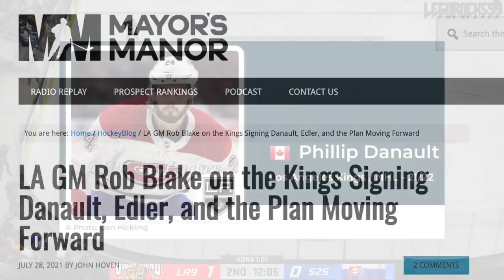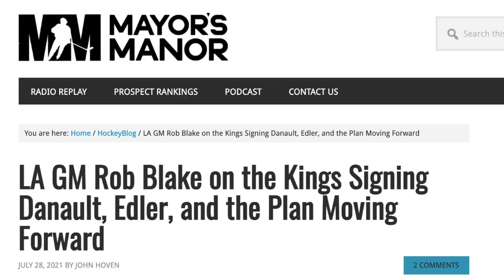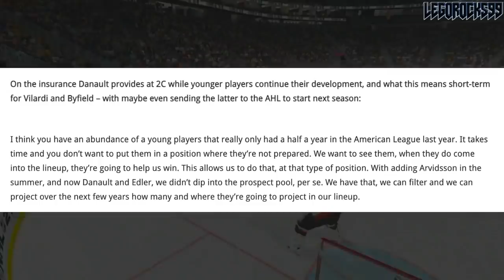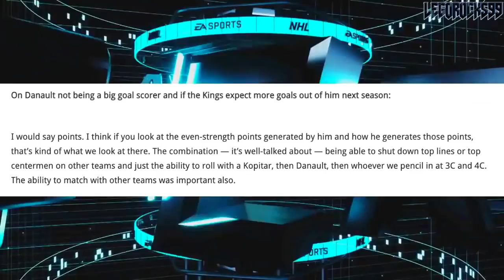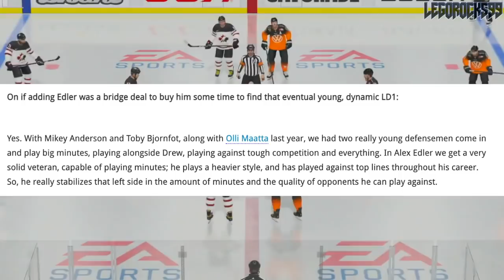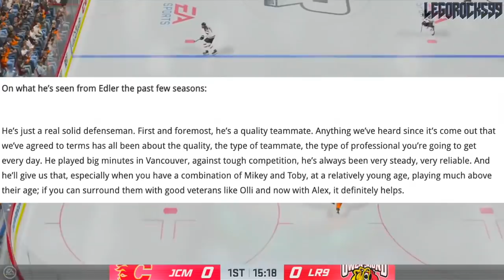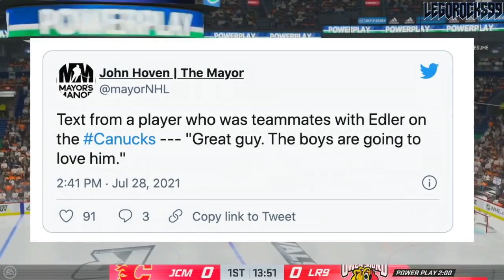Why The LA Kings Signed Phillip Danault & Alex Edler (Montreal Canadiens, Vancouver Canucks News)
Let's talk about what LA Kings GM Rob Blake mentioned in regards to the newest Kings free agency acquisitions, former Montreal Canadiens forward Phillip Danault and Vancouver Canucks defenceman Alex Edler.

The 2021 NHL Draft 1st Round went as follows:

1st) Buffalo Sabres, Owen Power
2nd) Seattle Kraken, Matty Beniers
3rd) Anaheim Ducks, Mason McTavish
4th) New Jersey Devils, Luke Hughes
5th) Columbus Blue Jackets, Kent Johnson
6th) Detroit Red Wings, Simon Edvinsson
7th) San Jose Sharks, William Eklund
8th) Los Angeles Kings, Brandt Clarke
9th) Arizona Coyotes (from Vancouver Canucks), Dylan Guenther
10th) Ottawa Senators, Tyler Boucher
11th) Arizona Coyotes, FORFEITED
12th) Columbus Blue Jackets (from Chicago Blackhawks), Cole Sillinger
13th) Calgary Flames, Matthew Coronato
14th) Buffalo Sabres (from Philadelphia Flyers), Isak Rosén
15th) Detroit Red Wings (from Dallas Stars), Sebastian Cossa
16th) New York Rangers, Brennan Othmann
17th) St. Louis Blues, Zachary Bolduc
18th) Winnipeg Jets, Chaz Lucius
19th) Nashville Predators, Fedor Svechkov
20th) Minnesota Wild (from Edmonton Oilers), Jesper Wallstedt
21st) Boston Bruins, Fabian Lysell
22nd) Edmonton Oilers (from Minnesota Wild), Xavier Bourgault
23rd) Dallas Stars (from Washington Capitals via Detroit Red Wings), Wyatt Johnson
24th) Florida Panthers, Mackie Samoskevich
25th) Columbus Blue Jackets (from Toronto Maple Leafs), Corson Ceulemans
26th) Minnesota Wild (from Pittsburgh Penguins), Carson Lambos
27th) Nashville Predators (from Carolina Hurricanes), Zachary L’Heureux
28th) Colorado Avalanche, Oskar Olausson
29th) New Jersey Devils (from New York Islanders), Chase Stillman
30th) Vegas Golden Knights, Zach Dean
31st) Montreal Canadiens, Logan Mailloux
32nd) Chicago Blackhawks (from Tampa Bay Lightning via Columbus Blue Jackets), Nolan Allan